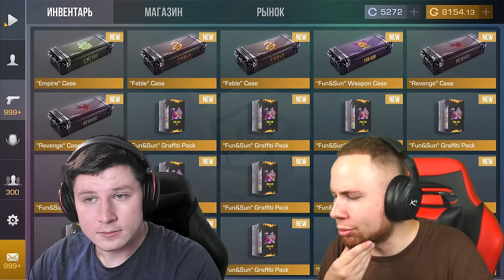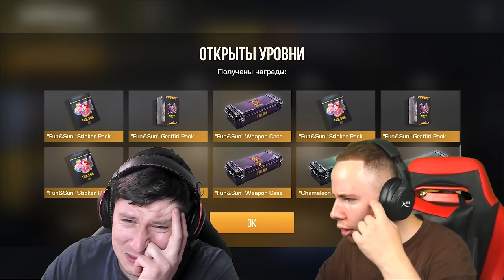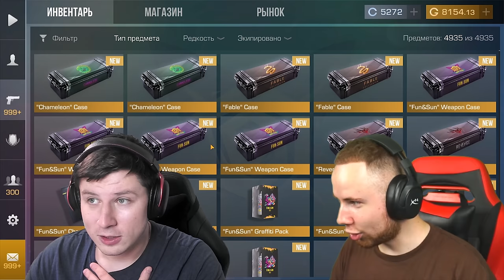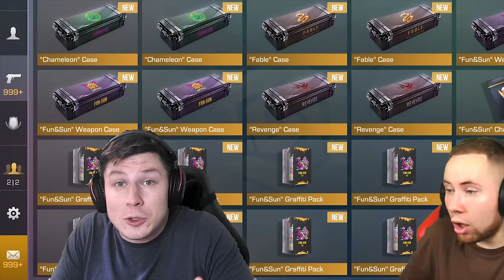ТИКТАК ТЫ МНЕ БОЛЬШЕ НЕ ДРУГ